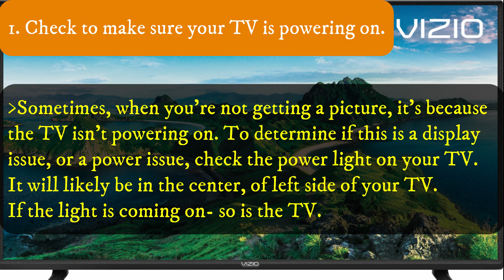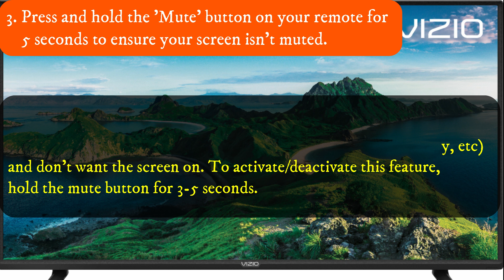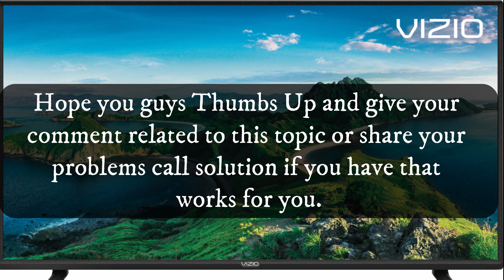How to Fix VIZIO TV Black Screen of Death || How to Fix VIZIO TV Black Screen Problem | JOIN NETFLIX